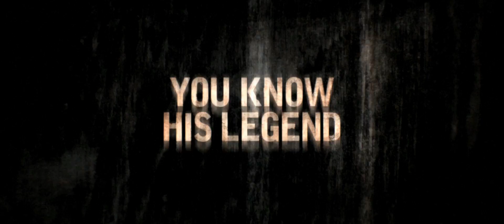LEATHERFACE - TRAILER (GREEK SUBS)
21 Σεπτεμβρίου 2017 στα VILLAGE CINEMAS

Η ταινία “Leatherface” αποτελεί το prequel του «Σχιζοφρενή Δολοφόνου με το Πριόνι». Ο μετέπειτα ψυχικά άρρωστος εκτελεστής με το πριόνι συναντάται σε νεαρή ηλικία όπου, μαζί με ακόμα τρεις συγκρατούμενούς του, δραπετεύουν από την ψυχιατρική κλινική στην οποία βρίσκονται έγκλειστοι, απαγάγοντας και μια νοσοκόμα την οποία βυθίζουν στον απόλυτο τρόμο. Ένας εξίσου διαταραγμένος ψυχικά αστυνομικός αρχίζει να τους κυνηγάει, με αποτέλεσμα ένα από τα παιδιά να πέσει θύμα του και να καταστραφεί το μυαλό του για πάντα. Κάπως έτσι, ένα αδυσώπητο τέρας γεμάτο μίσος και οργή γεννιέται και ζητά εκδίκηση: ο Leatherface!

Σκηνοθεσία: Αλεξάντρ Μπουστίγιο, Ζιλιέν Μορί
Με τους: Στίβεν Ντορφ, Λίλι Τέιλορ, Σαμ Στράικ, Τζέιμς Μπλουρ, Φιν Τζόουνς